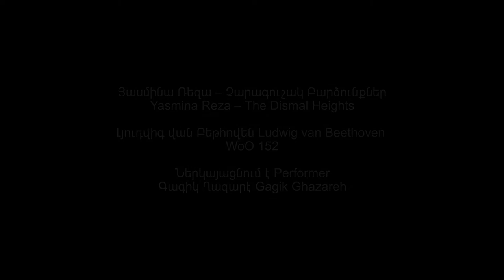HAMMERKLAVIER - In the Search of Ludwig van - THE DISMAL HEIGHTS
The short film uses an excerpt from Yasmina Reza's Hammerklavier (unofficial translation in Armenian);
Gagik Ghazareh (narrator)